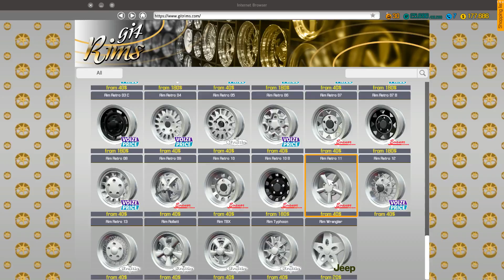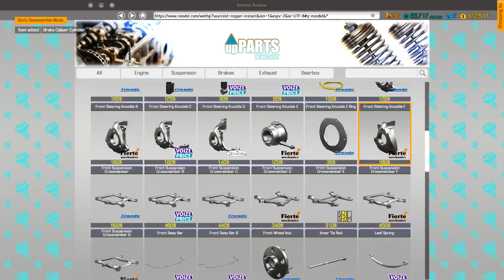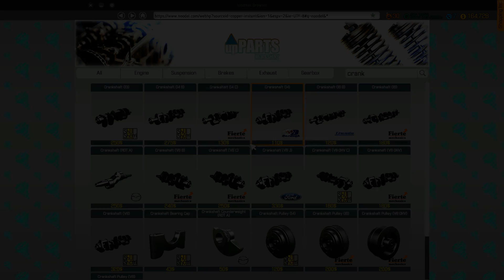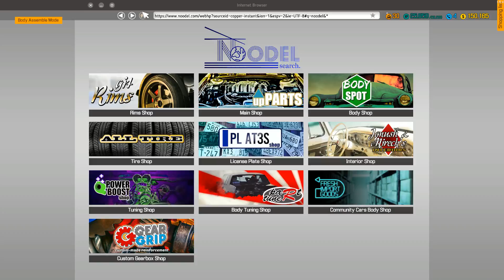GT40 Rebuild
Rebuilding a Ford GT40. Found this puppy in a junkyard in really bad shape.
Brought it back to it's former glory, luckily in British Racing Green in homage to Ken Miles.

Songs:
Let's Go Go Go - Tigerblood Jewel
Life's Passing Me By - Daniel Gunnarsson
Blood From a Stone - Arch Tremors